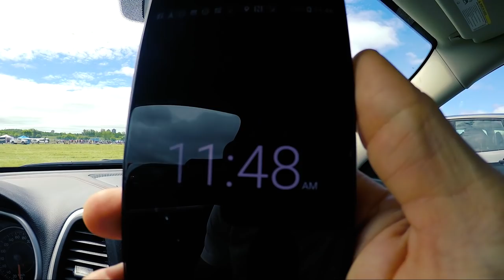HUGE Ottawa Ball hockey tourney with Mason and TheNASHER61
Join us online: Instagram and Twitter @howtohockey Big thanks to PlayOn for the invite to their ball hockey tournament.